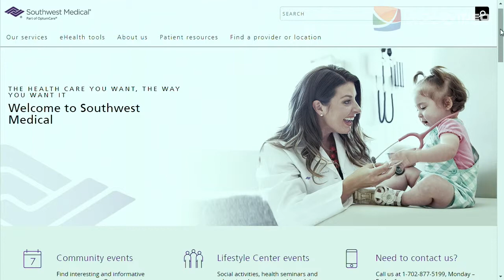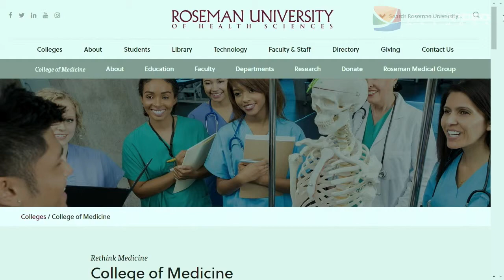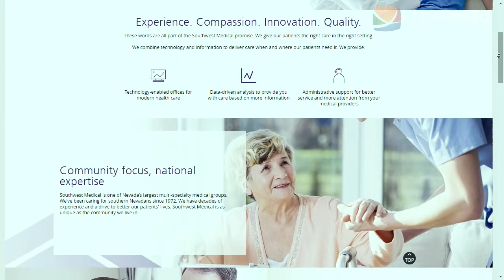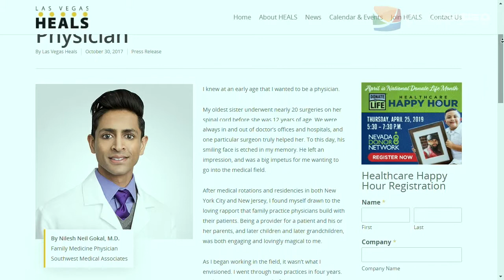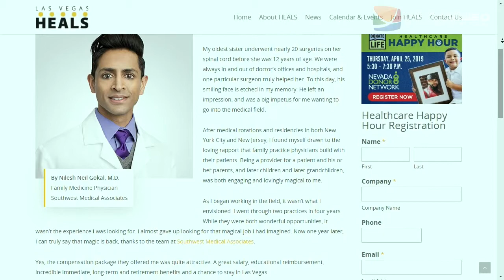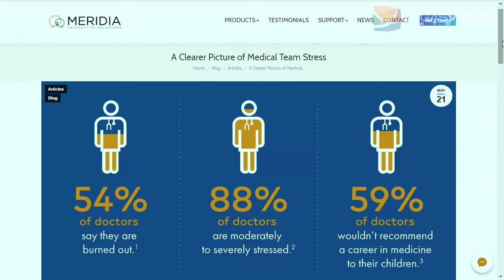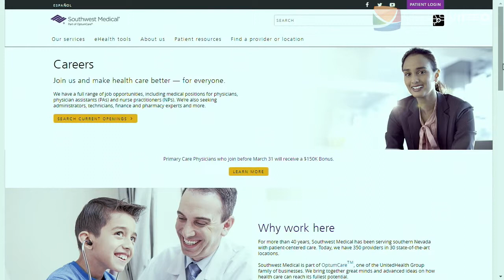Southwest Medical on Clinical Education in Las Vegas - IM #042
Inspired by the challenges his sister faced growing up in South Africa, Nilesh "Neil" Gokal MD (Medical Director of Clinical Education, Southwest Medical) has made it his purpose to help mentor new physicians in all facets of their career. This fits very well with Southwest Medicals goal of keeping local, newly graduated physicians, in the Las Vegas community.